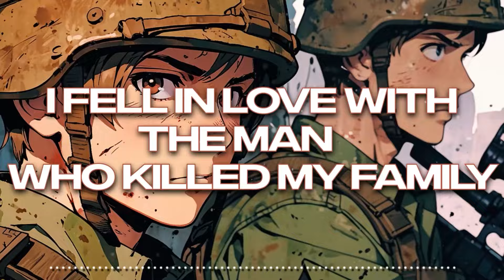I Fell in Love with the Person Who Killed My Family... | Jimmo Gay BL Story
🌈 Summary
In a war-torn country, Ethan, a 27-year-old war-zone nurse, faces a tough choice between his medical oath and loyalty to his country when a wounded enemy soldier, Denzel, stumbles into his camp. Despite the danger, Ethan saves Denzel's life, and as Denzel recovers, they bond over their shared experiences of horror and helplessness in the chaos around them. Just when Ethan starts to fall for Denzel, he discovers that Denzel was part of the operation that bombed a nearby settlement, resulting in the loss of his own family. Heartbroken and feeling betrayed, Ethan threatens to hand Denzel over to his side's army.
However, Ethan later learns the truth: the bombing was an accident caused by their own side, and Denzel had risked his life to save others. Filled with guilt, Ethan seeks out Denzel and finds him injured and unconscious. He saves him once more, realizing he loves Denzel deeply. Tired of the hatred and fighting, they decide to flee to a neutral country, hoping to build a new life together, away from the chaos and pain of war, hand in hand, chasing their forever.

► Story: I fell in love with the man who killed my Family | Jimmo Original